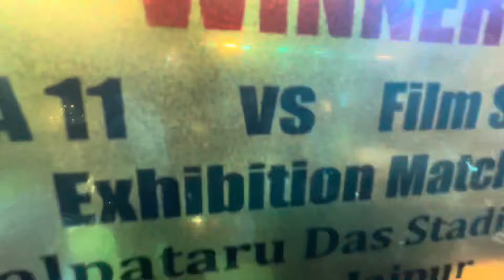Film star 11 vs Mla 11 cricket match//jarka kalpataru Das stadium